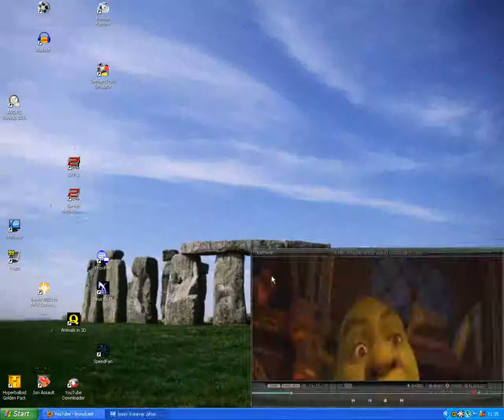Shreck Forever 2010 [Nagrywanie z pulpitu ]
Nagrywanie Filmu bezpośrednia z pulpitu test